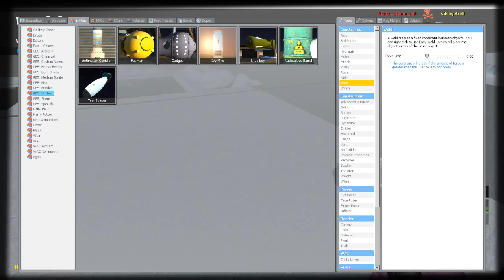Sass Patrol: Ole Saint Potter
Hoe hoe hoe! May the reindeer shit fall like rain on a winter evening.
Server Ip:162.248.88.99